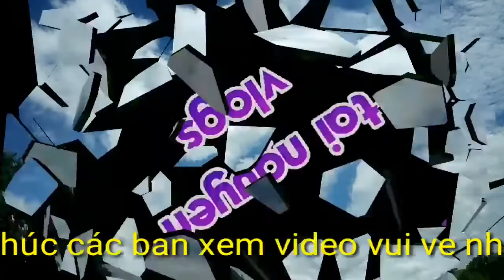Hiện tượng thiên nhiên...bầu trời xanh...và những đám mây... Tuyệt đẹp